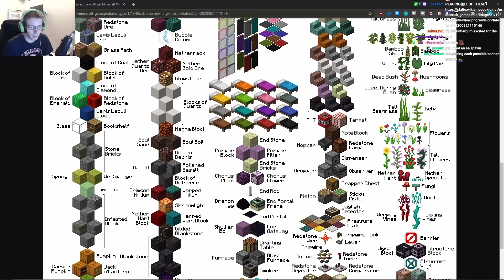Minecraft, but I obtained EVERY SINGLE BLOCK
thanks for watching :) let me know in the comments any cool challenges like this one you guys would like to see! as always i had a blast playing this, and it was livestreamed on my twitch linked below